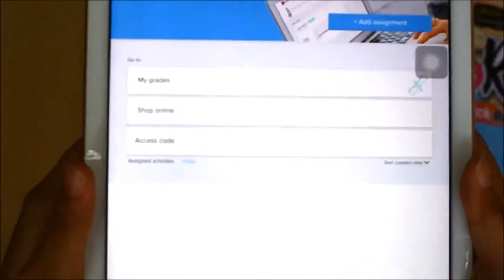e-Ranger SPM Quick Revision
Get our e-Ranger SPM book series to help you do quick revision anytime and anywhere! The book is digitally enable for learning and the exercises are uploaded in NUADU!

Still not too late to get a copy yourself!